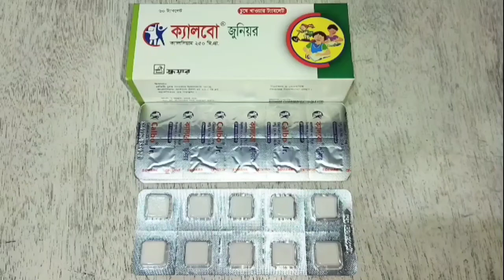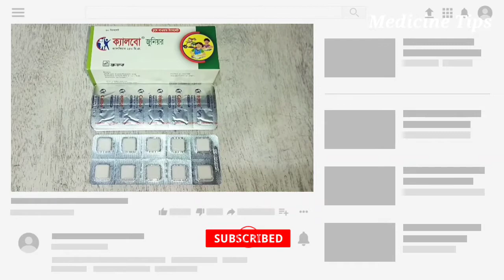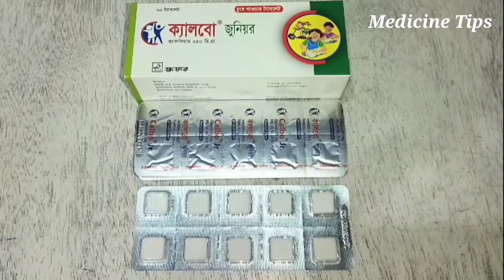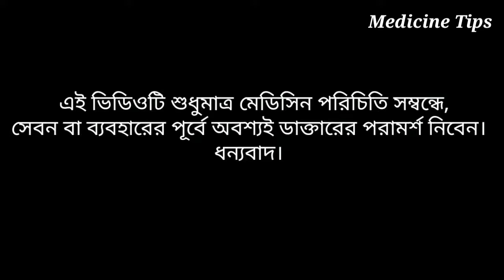বাচ্চাদের ক্যালসিয়ামের অভাব পূরণ করে যে মেডিসিন| Calbo Junior Tablet Review Bangla| Medicine Tips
Medicine Name: Calbo Junior Tablet
Generic Name: Calcium 250mg
Company Name: Square
Pharmaceuticals Ltd.